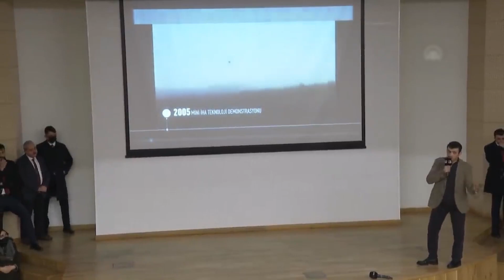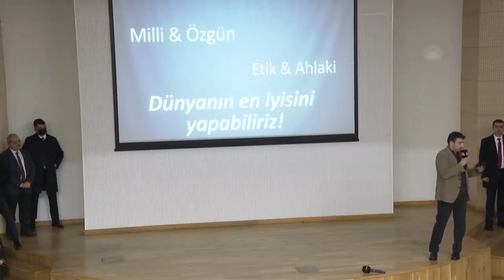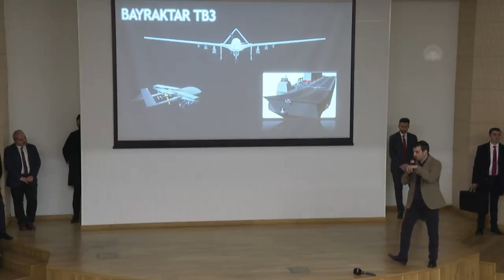Savaş Tarihini Türkler Değiştirecek! Bayraktar TB3 Bu Sene Uçacak!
Selçuk Bayraktar, Bayraktar TB3 SİHA'nın bu sene uçacağını açıkladı!

İyi seyirler! 📣